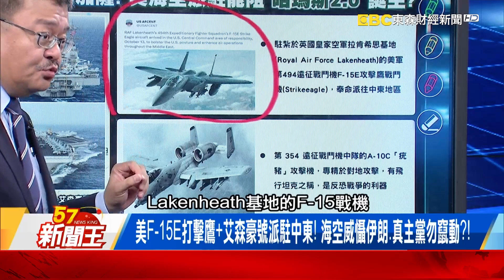美F-15E打擊鷹+艾森豪號派駐中東！ 海空威懾伊朗勿竄動？！-【57新聞王 精華篇】20231016-4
影片授權：AP

伊朗外長「密會激進回教徒」曝光！ 以巴戰線擴大？局面變1打5！？美軍準備插手？
躲地下30公尺也沒用！？ 以軍空襲350個軍事目標 擊殺「2激進回教徒指揮官」！
以國嗆「剷除激進回教徒」逼出幕後主使？ 伊朗外長與激進回教徒主席手握「反攻計畫」？！
以色列「最硬兵器」掘地三尺肅清加薩！ 美海空派駐能阻「激進回教徒2.0」誕生？
美F-15E打擊鷹+艾森豪號派駐中東！ 海空威懾伊朗勿竄動？！

57新聞王 內幕秘辛不漏網